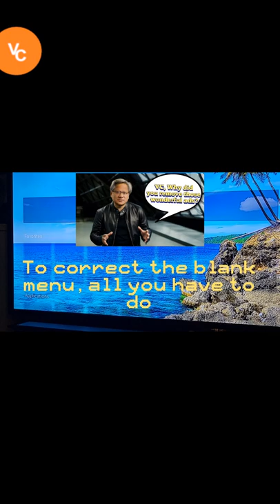Wolf Launcher blank menu fix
Wolf Launcher icons blank? Watch this quick video for the fix!